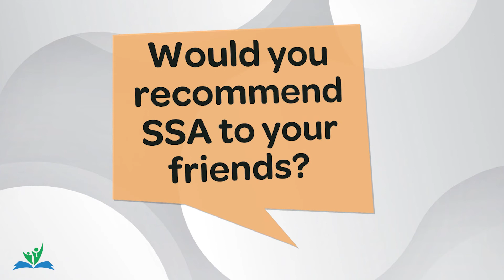Student Testimonial - Debating Hummingbirds #3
We always love hearing feedback about our programs from our students to make sure the programs are constantly improving and our students are learning!

Check out this review of our Debating Hummingbirds program, and to find out more information about this program and all our other programs, check out our